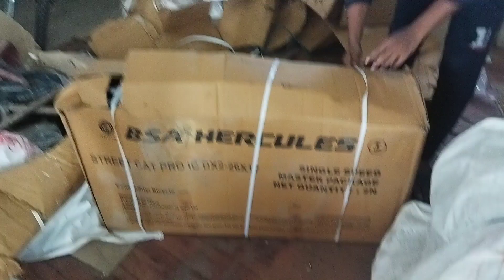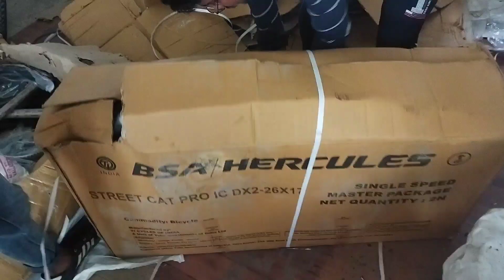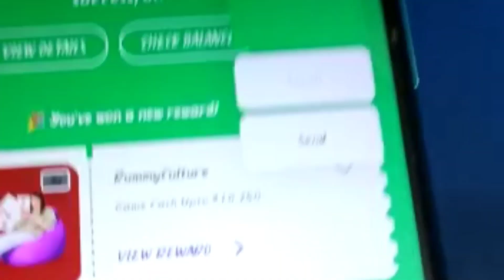Finally new Sports hero colt 26t rs vb bicycle ले ही लीया youtube money?😍🥰😍🥰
Tour Queries:
 साइकिल शॉप +बेगूसराय v-mart के बगल में

new bicycle
new bicycle hero
bicycle new 2022
न्यू मॉडल

Directed By Team
  arfin07 village vlog
Editing- arfin alam

Description